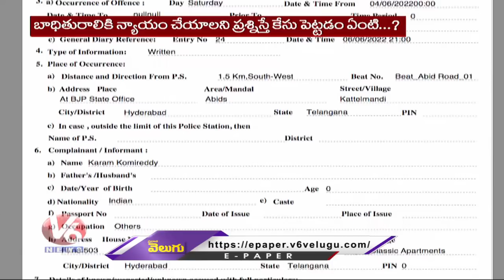BJP Leader Vivek Venkataswamy Reacts On Case Of MLA Raghunandan Rao Hyderabad Minor Girl Case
BJP Leader Vivek Venkataswamy Reacts On Case Of MLA Raghunandan Rao  Hyderabad Minor Girl Case |  V6 News